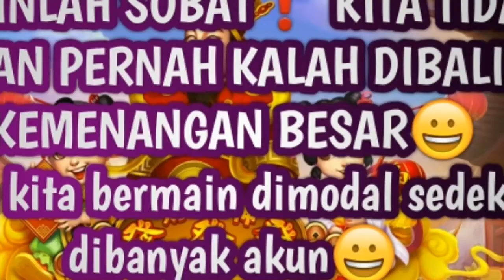JINJIBAOXJ❗Game terbaru higgs Domino islands❗pejuang sedekah wajib coba❗jinjibaohj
JINJIBAOXJ❗Game terbaru higgs Domino islands❗pejuang sedekah wajib coba❗